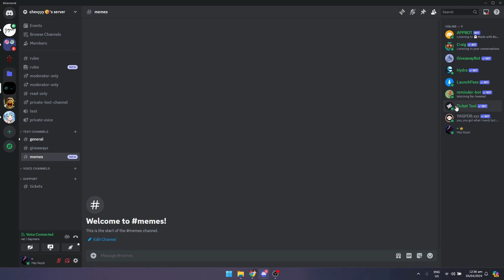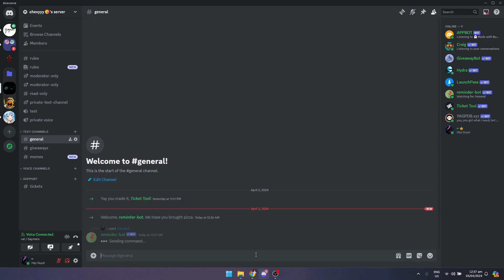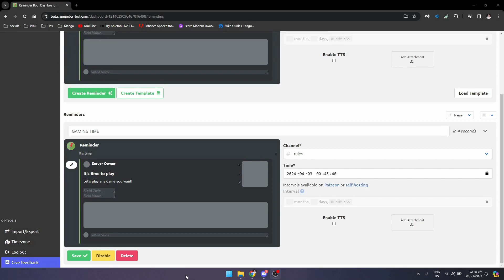How to Set Up a Reminder Bot on Discord | Discord Tutorial (2025)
Setting up a reminder bot on Discord is a great way to stay organized, schedule tasks, and ensure your community stays updated. Reminder bots allow you to automate notifications and reminders for specific events, deadlines, or tasks in your server. This tutorial will guide you through setting up a reminder bot on Discord.

In this tutorial, you’ll learn:
How to find and add a reminder bot to your Discord server.
Step-by-step instructions for configuring the bot and scheduling reminders.
Tips for customizing reminders to suit your server’s needs.

Stay organized—follow these steps to set up a reminder bot on Discord!

Chapters:
00:00:00 - Introduction
00:00:10 - Add a Mod to a Server
00:01:02 - Introduction to Reminders
00:01:47 - Setup server reminder bot